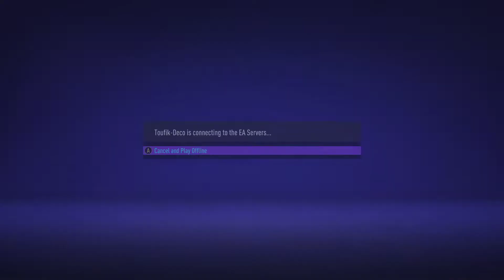FIFA 21 | Rennes vs Manchester United - UCL UEFA Champions League - Full Gameplay